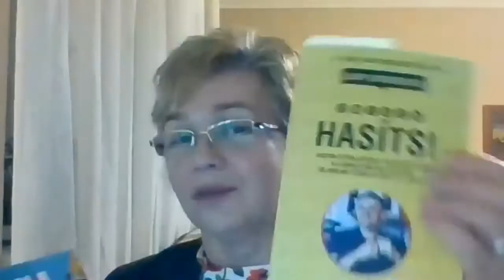Dobbantó - Komfortzóna tágító beszélgetés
Mindenki tudja, hogy a komfortzónánk egy nagy csapda. Az is világos, hogy a csodák a komfortzónán kívül történnek. Ma arról beszélgettünk a Dobbantóban, hogy ki mivel tágítgatja épp a komfortzónáját. Hallgasd meg, hátha te is kedvet kapsz rá...